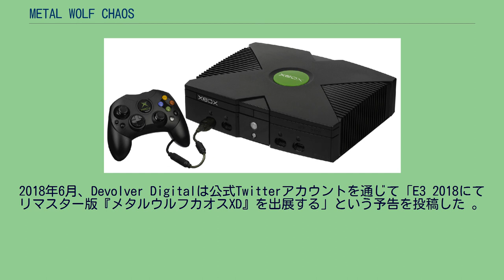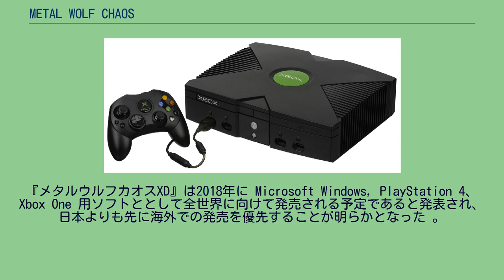METAL WOLF CHAOS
『METAL WOLF CHAOS』（メタルウルフカオス）は、フロム・ソフトウェアが2004年に発売したXbox専用ゲームソフト。
2019年にアップデートバージョンである『METAL WOLF CHAOS XD』（メタルウルフカオス　エックスディ）がPC（Steam）、PlayStation 4、Xbox One向けに発売。
移植開発はGeneral Arcade、販売は日本ではフロム・ソフトウェア、海外ではDevolver Digitalが行う。
アメリカ合衆国大統領が自分専用の特殊機動重装甲（パワードスーツ）「メタルウルフ」を身にまとい、クーデターによってアメリカ全土を制圧した副大統領と、彼が率いるクーデター軍に対し、破壊の限りを尽くすゲーム。
同社制作の『O・TO・GI 〜御伽〜』のプロデューサーが手掛け、同作の3Dエンジンをベースにしているという。
一貫して没個性的な主人公が採用される同社の『アーマード・コアシリーズ』とは対照的に、特徴的な台詞回しの個性的なキャラクターや、あまりにも荒唐無稽な設定（ホワイトハウスの地下から大統領専用機が現れるなど）からゲーム雑誌『ユーゲー』（旧『ユーズド・ゲームズ』）で「ナチュラルボーンバカゲー」と絶賛された。
同誌および『CONTINUE』で2004年度 No.1ゲーム大賞を受賞した。
日本国外では諸事情により発売されていないが、主役の大統領が投票したい政治家1位を獲得する、気の狂った愛国ゲームベスト5に輝く、など広く知れ渡っている。
なお、ゲーム中に「21世紀に入って四半世紀が過ぎようとしていた」「（1783年のアメリカ独立戦争終結が）およそ240年前」などの表現があること、本作の主人公であるマイケル・ウィルソンが第47代アメリカ合衆国大統領という設定などから、本作で描かれている時代は、2020年代前半と考えられる。
『NINJA BLADE』と世界観を共有する。
ダウンロードコンテンツに対応しており、条件開放の隠し武器やBGMのダウンロードが可能であった。
本作に登場する人型兵器は『特殊機動重装甲』（ゲーム中ではSpecial Heavy Mobile Armorないしは短縮したMobile Armorと表記･呼称される）と呼ばれるもので、そのサイズは5m程度と比較的小型である。
ただしこのサイズのロボットが登場する他の多くの作品（装甲騎兵ボトムズやガサラキ等）とは異なり、兵器としてのリアリティは皆無と言っても過言ではない。
耐久性と機動性を兼ね備えたこの兵器の登場により、世界の軍事産業は転換期を迎え、同時に戦場の主役は再び人が担うこととなる。
本作はアーマード・コアと違い機体がメタルウルフに固定されている為、アセンブルという概念が武器のみとなっている。
背部の2つのコンテナには、それぞれ片手武器4つ分の容量が確保されており、両手武器は左右のコンテナ容量1つずつを同時に使用する。
両手武器の配置制約・スナイパーライフル系のミッション開始時装備の位置への装備不可を除けば、武器の搭載位置はある程度自由に配置できる。
インターミッション中ではガレージで資金を武器の種類（11種）ごとに技術投資（武器の種類ごとの開発レベルは最大8）することで、製造できる武器の上限が解放されていく。
その上で武器製造の資金とレアメタルを使用することで、武器を獲得することができる。
完全に一人プレイ用に制作されている為、開発していくほど武器の性能は高くなっていくケースが多い。
メタルウルフ自体の性能を高めるには、各ステージに隠されたエネルギーポッドを回収する事で上昇する（5個揃って1ランクアップ）。
耐久力は、シールドメモリと呼ばれる防御用エネルギータンクと、その内部エネルギー量を示すシールドゲージの二重構成になっている。
ダメージを受けるとシールドゲージのメーターが下がるが、被弾しないでいると自動的に回復する。
ゲージがゼロになった場合はシールドメモリが一つ消費され、さらに全てのメモリが消費すると機体は破壊・撃破してしまう。
また、強力な攻撃を受けた場合は複数のメモリが一度に消費される。
シール...